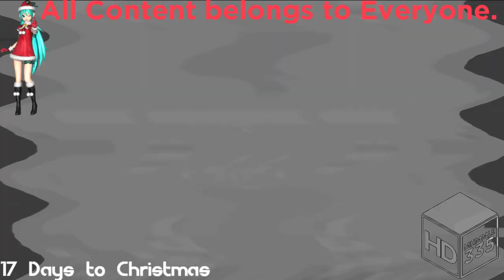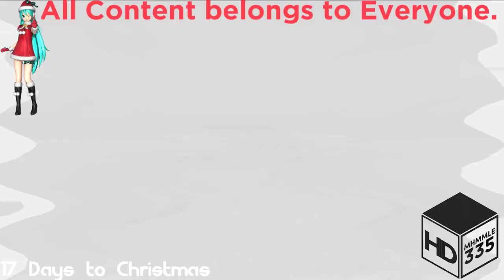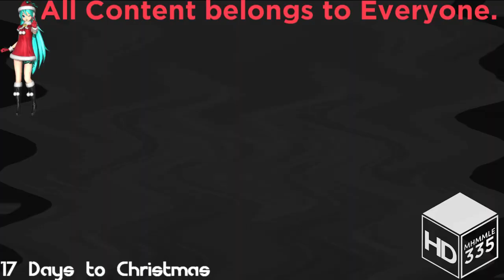(REQUESTED) Intel Inside 1998 Effects (My Version) In G Major 614